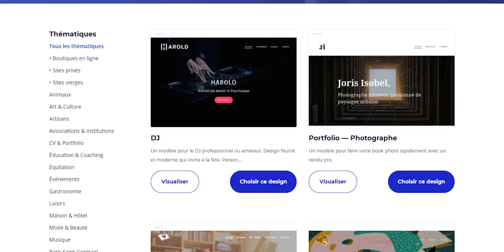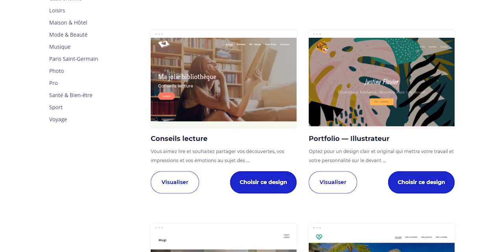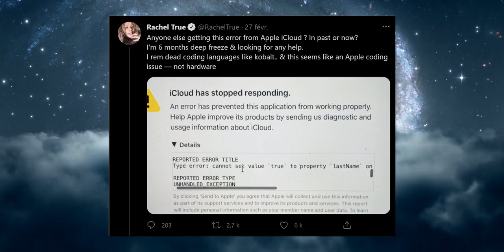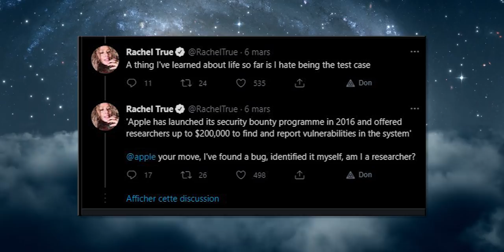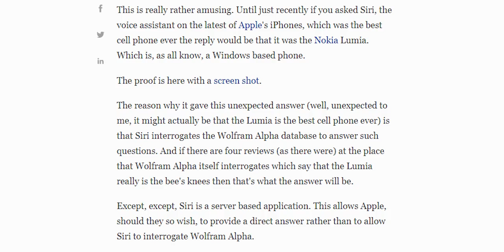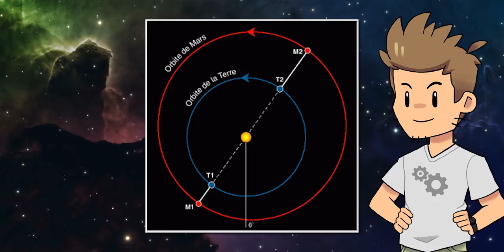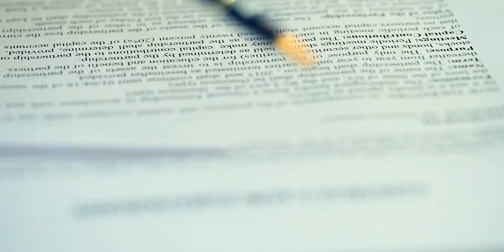5 PIRES BUGS Les Plus NULS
Vous avez surement déjà eu des bugs sur votre PC, mais connaissez vous les plus débiles et nuls qui ont étés trouvés sur la toile ? Et parfois ça touche carrément la NASA...

Vidéo en partenariat avec Hubside, merci à eux !